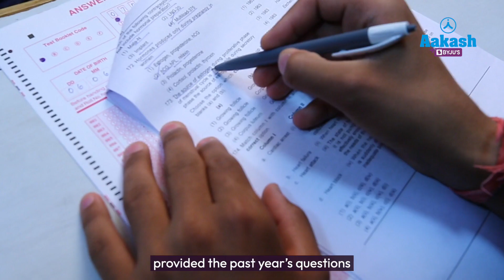JEE Main 2023 Top Performer: AIR 1113 (99.91 percentile) Arnav Bhate - Improve Your Speed & Accuracy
Arnav Bhate, the All India Rank 1113 topper of JEE (Main) 2023 shares his journey of JEE (Main) 2023. In this video, Arnav talks in detail about how his parents and teachers helped him in his journey by keeping him motivated. He also shares his experience with Aakash BYJU'S and how he dealt with challenges throughout his journey.

Arnav's journey began with enrolling in the Aakash BYJU'S 2 Years Classroom Course program. The program provided him with the best study materials, expert guidance, and an extensive curriculum that covered all the topics in the JEE syllabus. With the help of the program, Arnav was able to develop a deep understanding of each subject, and he learned how to apply his knowledge to solve complex problems.

Arnav made use of every available resource, including mock tests, previous year's papers, and online practice sessions, to assess his progress and identify areas where he needed to improve.

In addition to his hard work and dedication, Arnav also credits his success to the expert guidance he received from the Aakash BYJU'S faculty. The faculty members were highly experienced and knowledgeable, and they provided him with personalized attention and guidance. They helped him to identify his strengths and weaknesses, and they gave him strategies to improve his performance in every subject.

Overall, Arnav's success is a testament to the power of hard work, dedication, and expert guidance. With the support of Aakash BYJU'S, he was able to achieve his dreams and become the top ranker in one of the most competitive exams in India. His story is an inspiration to all students who aspire to achieve the desired goal, and it shows that with the right mindset and resources, anything and everything is possible.